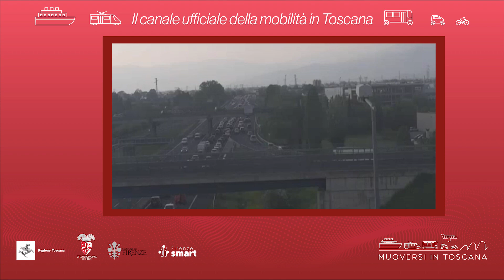Muoversi in Toscana - Edizione delle 18 del 7 settembre 2023